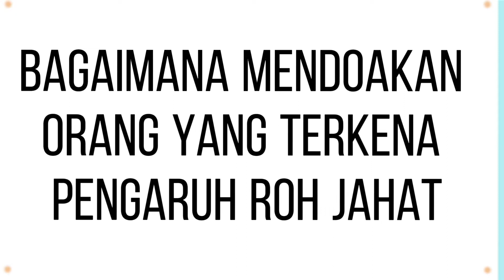Mendoakan Orang yang Terkena Pengaruh Roh Jahat | M. T. Eleine Magdalena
M.T. Eleine Magdalena aktif melayani dalam Gereja Katolik sebagai pembicara awam dan pengajar dalam seminar, retret-retret pembaharuan hidup dalam Roh Kudus dan pembinaan spiritualitas. Sejak tahun 2005 hingga sekarang menjadi penulis tetap buku renungan harian Katolik. Menulis buku-buku keluarga: Menjadi Kekasih Tuhan Kekasih Suami, Menemukan Tuhan dalam Hidup Perkawinan, Mata Iman, Berkatilah Keluargaku dan beberapa judul lain. Saat ini sedang menempuh S3 Teologi. Pendidikan Doktoral Teologi ini ditempuh di Sekolah Tinggi Filsafat Teologi Widya Sasana Malang.